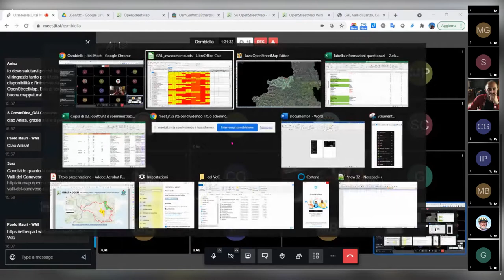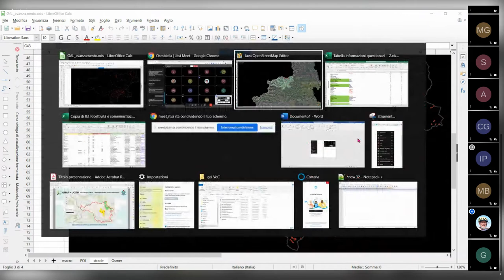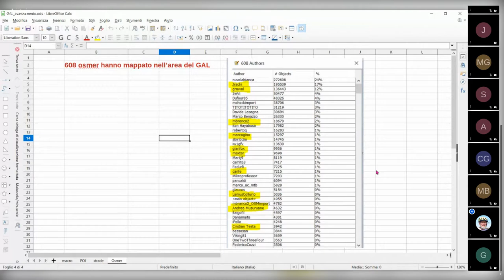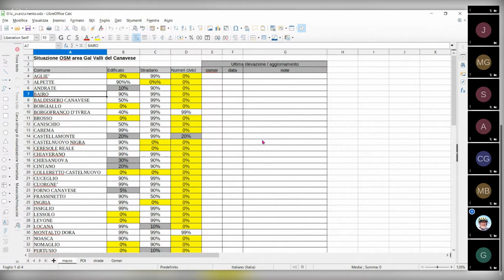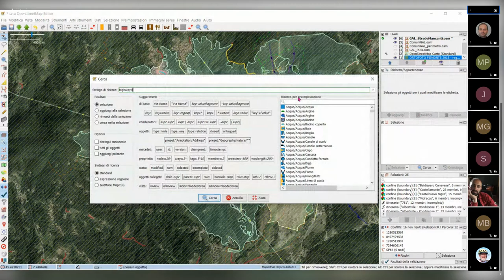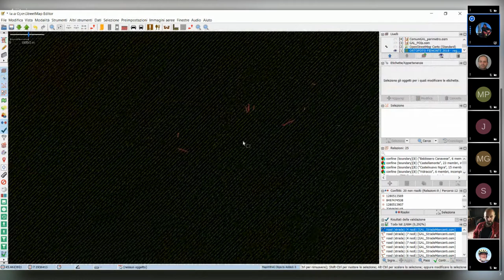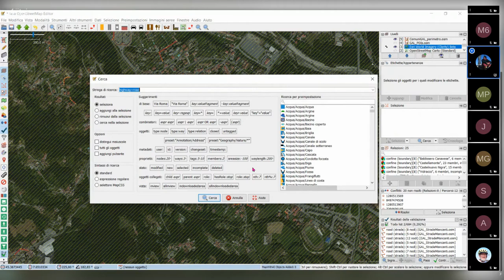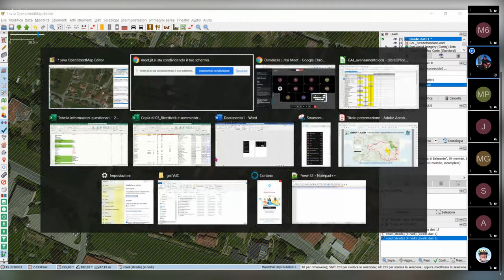OpenStreetMap per i GAL - parte 2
29/5/21 : incontro mapper piemontesi con i Gal Valli del Canavese / Valli di Lanzo e Wikimedia Italia